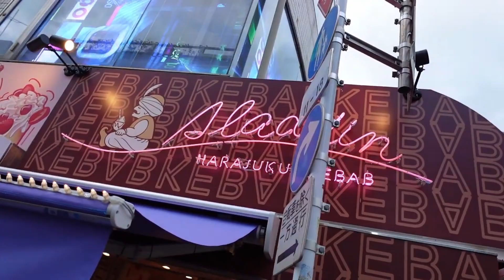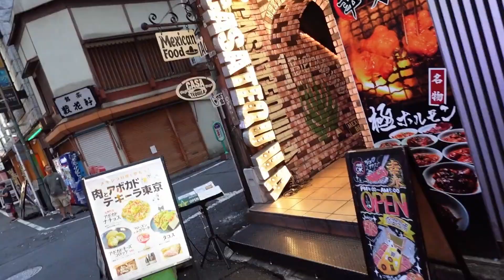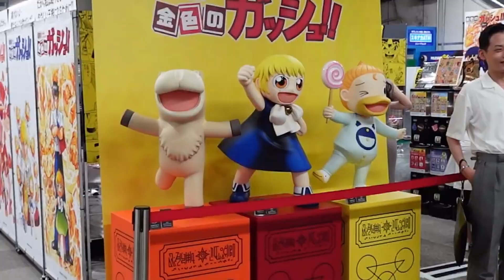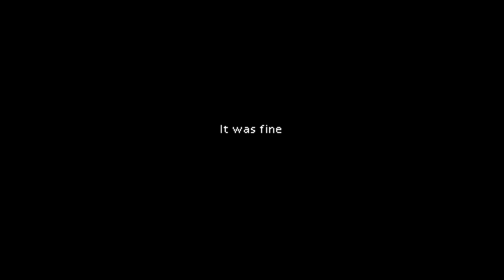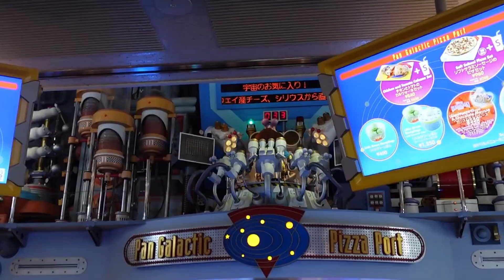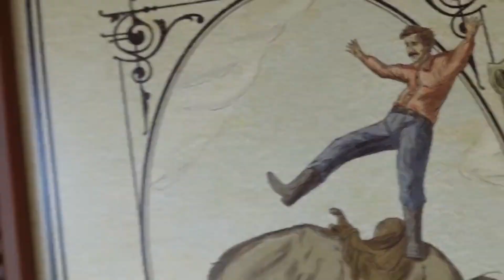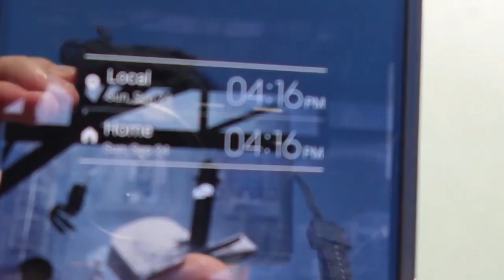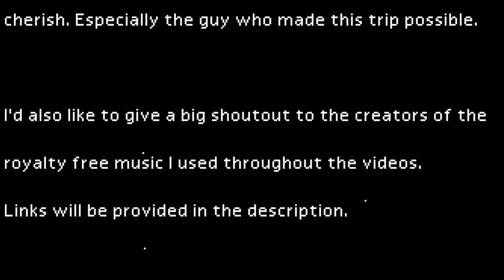Ch. 1: JAPAN FINAL EP. (DISNEY)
i went disney land